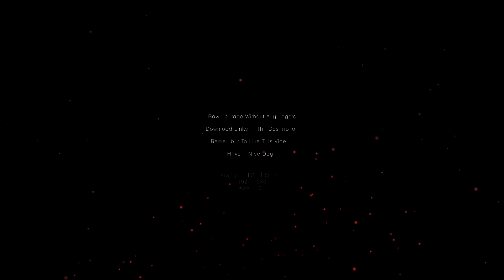Flare Motion Animation 10 60FPS [FREE DOWNLOAD] Sony Vegas & After Effects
Downloading and using any of theese Overlay Transitions YOU Agree to the Following :
1 - § Any Overlay Transitions are free to use in your videos
2 - § Distribution of any Overlay Transitions is NOT Allowed Whitout my Permission!